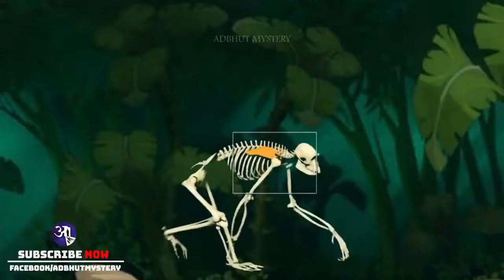धरती_पर_डायनासोर_का_अंत_और_इंसानों_की_उत्पत्ति_कैस